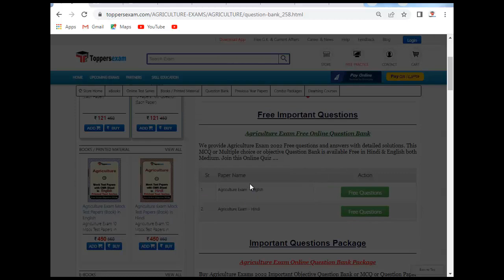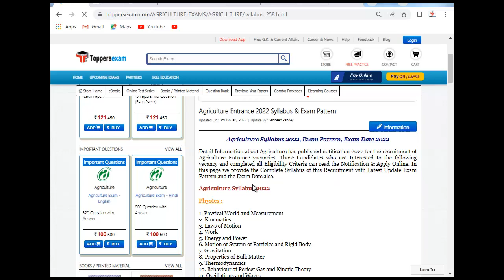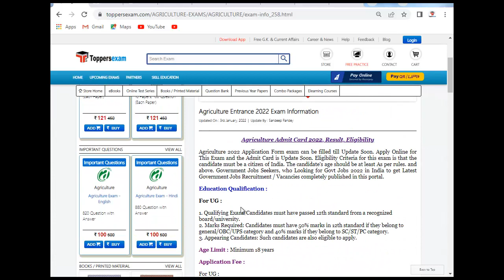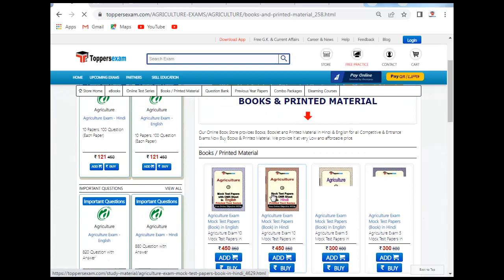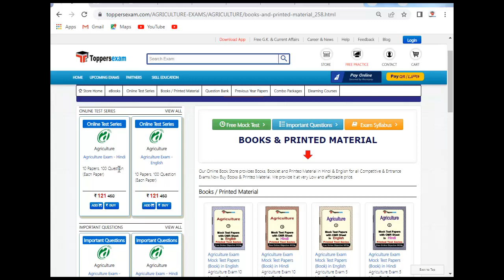AGRICULTURE ENTRANCE Detailed Syllabus & Pattern 2022 | Important Questions | Books & Study Material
AGRICULTURE ENTRANCE  Exam 2022 Detailed, Complete Exam, Update Syllabus & Pattern.